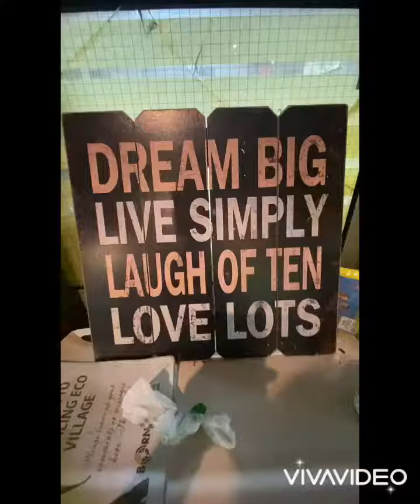GLAMPING Sumbiling Overnight Trip round 2 | BRUNEI